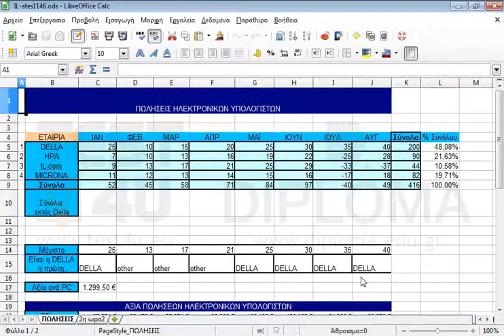Μέσα στο φύλλο εργασίας 2η ωρα2, διορθώστε το σφάλμα στον τύπο του κελιού D20